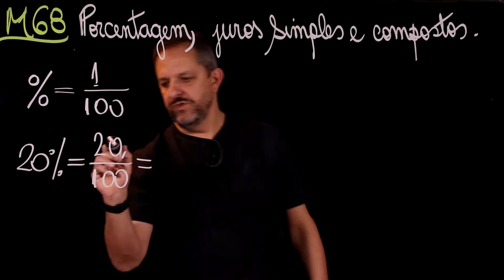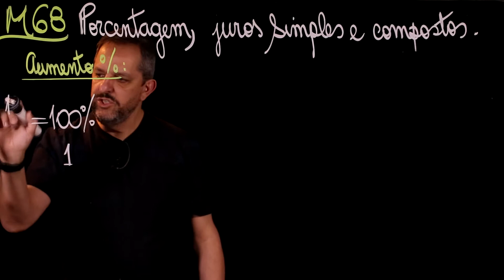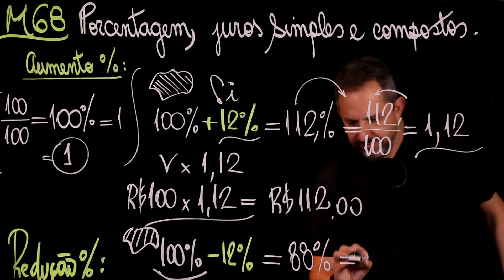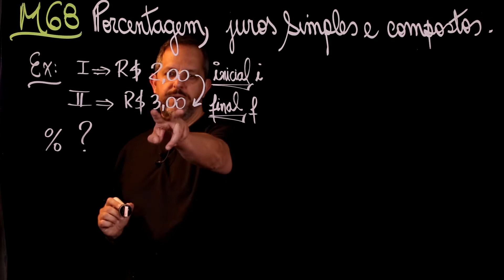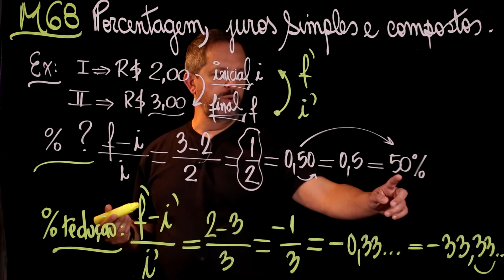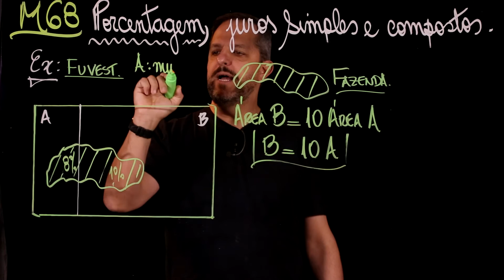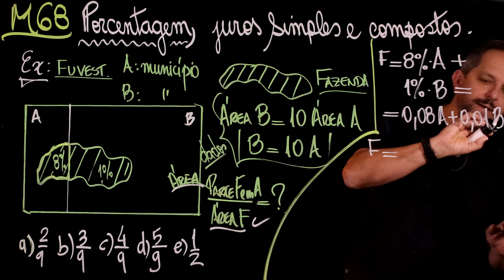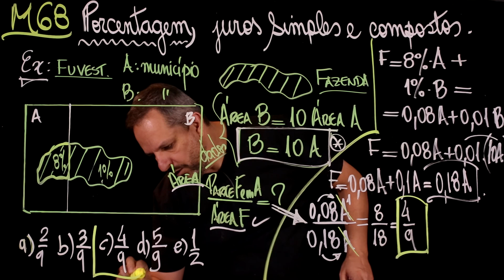Aula 68 PORCENTAGEM, JUROS SIMPLES E COMPOSTOS parte 1 ÁLGEBRA